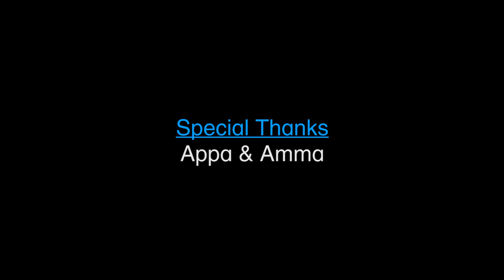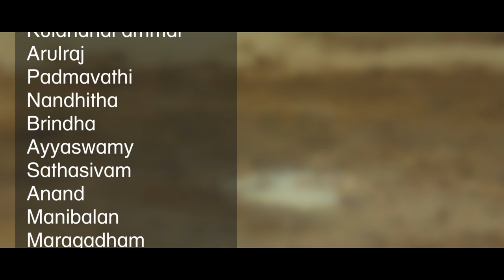PUNAL an award winning psa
Punal is an award wining PSA @16th Karisal Thirai Vizha 2016 ...directed by Sasi Kumar starring a Dog (Goodley) and Suganthi...